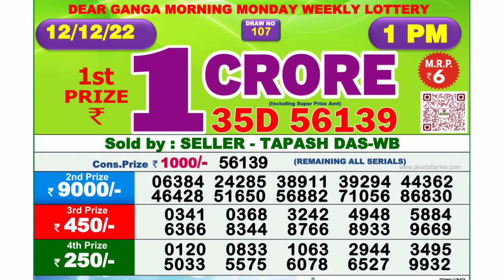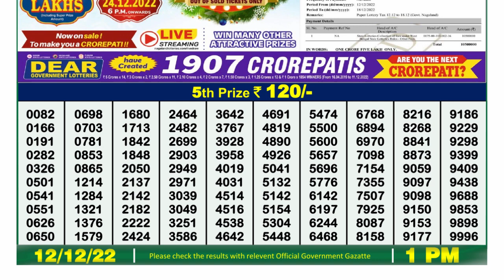🔴Dear Lottery Sambad Live 1pm today 12.12.22 Nagaland State Lottery Result